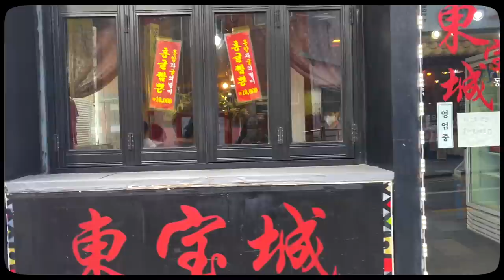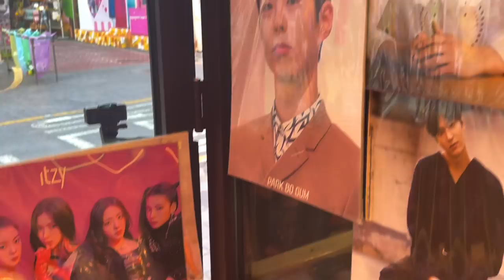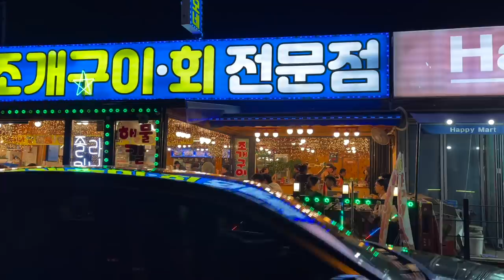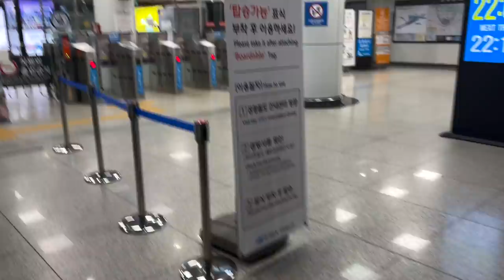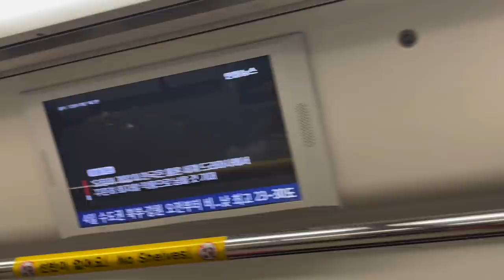KOREA VLOG - Une journée (très aesthetic) à Incheon ⌠Daily vlog⌡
Questions fréquentes:
Âge: 21ans
D'où je viens: France
Qu'est-ce que je fais en Corée?:
- Je me suis expatrié à Séoul en Mars 2021.
- J'étudie également la langue coréenne à l'université.